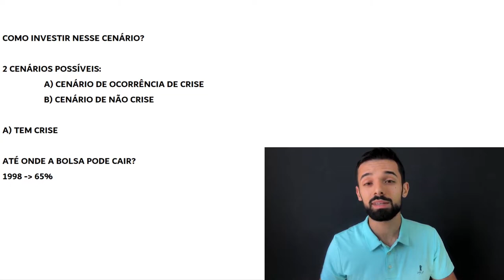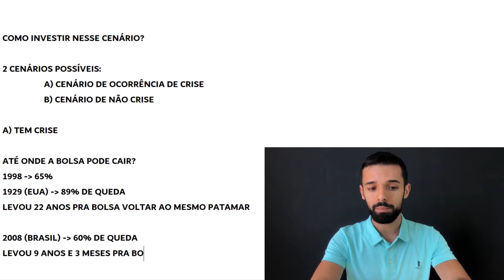ATÉ ONDE A BOLSA PODE CAIR? | Investidor Sempre em Alta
Até onde a Bolsa pode cair? Eis a resposta.